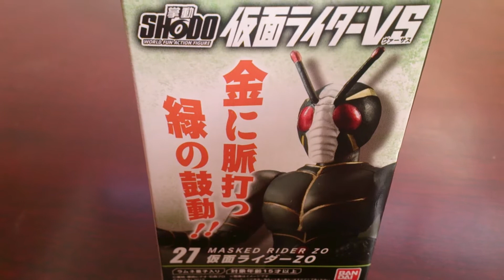Shodo 仮面ライダー VS「仮面ライダーZO」 レビュー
今回はネオライダーがshodoシリーズに初参戦！
「仮面ライダーZO」のレビューに行きたいと思います！

仮面ライダーZO
1993年公開

Masked
Rider